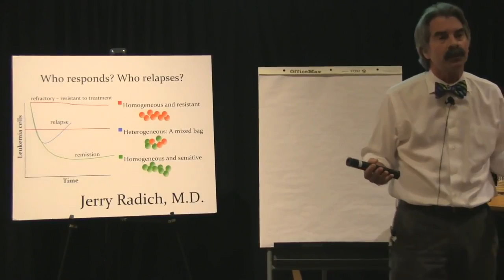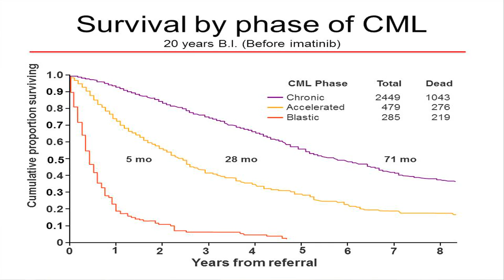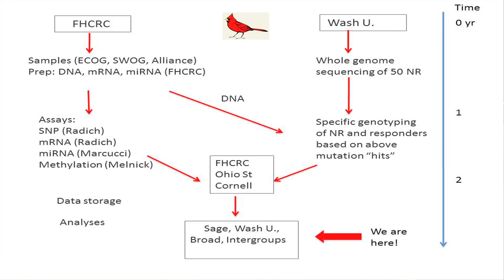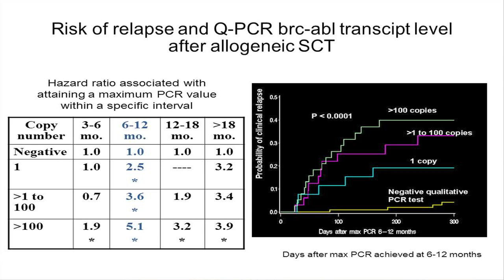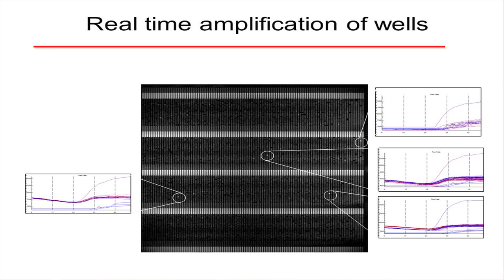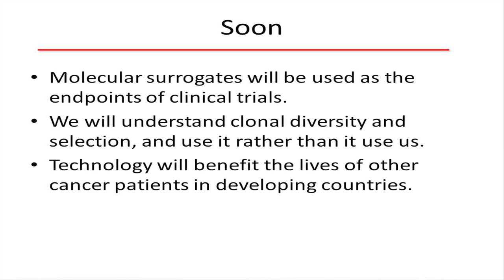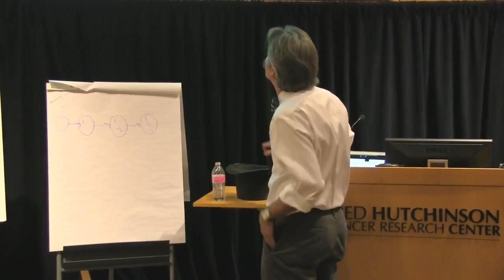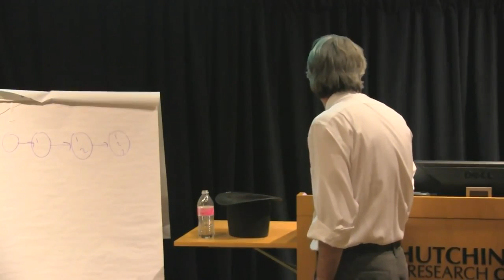Dr. Jerry Radich on predicting and preventing relapse - Fred Hutch Science for Life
Dr. Jerry Radich explains how he looks at cancer's genetic signature to predict and prevent relapse at Fred Hutch's "Science for Life" series.